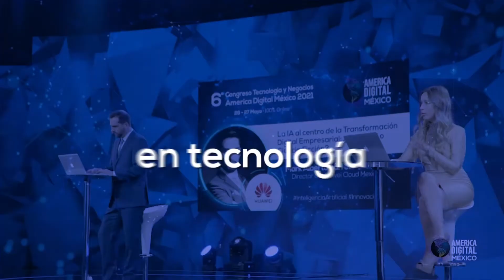🔵 BeOpen - "Ábrete al Networking, ábrete a la conversación, ábrete a las reuniones"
No pierdas la oportunidad de conectar 1 a 1 con los líderes de las mayores empresas de México y Centroamérica.

En el 7° Congreso AmericaDigital México 2022, podrás realizar más negocios en 2 días que en un año de viajes, descubrir nuevos partners estratégicos y conversar con proveedores/demandantes de servicios tecnológicos, que permitirán ampliar tu red de negocios en la región en la región.

Te invitamos a seguir todas las interacciones del Congreso a través de las cuentas oficiales en: